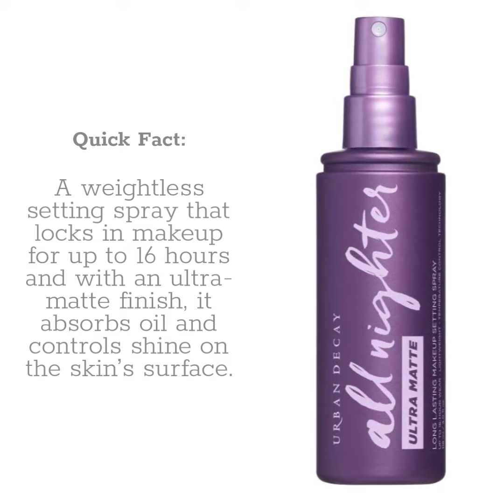New Makeup Releases! MAC Lunar Illusions 2020 Becca Lunar New Year Hourglass, Fenty, Urban Decay, BH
Get all the details on the newest makeup releases from the hottest beauty brands.

Fenty Beauty Full Frontal Mascara

MAC Lunar New Year Lunar Illusions

Hourglass Nº 28 Lip Treatment Oil At Night

BH Cosmetics Digital Future 16 Color Shadow Palette

Urban Decay All Nighter Ultra Matte Setting Spray

Urban Decay All Nighter Face Primer

Becca Shimmering Skin Perfector™ Pressed Highlighter Year Of The Rat